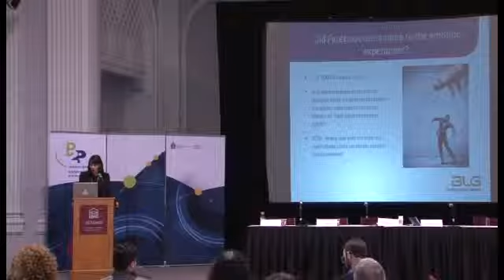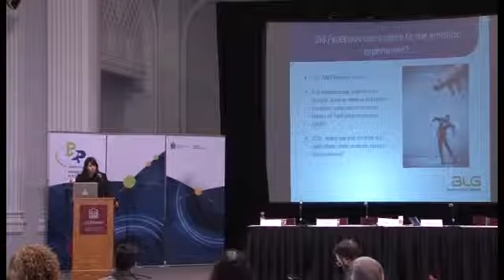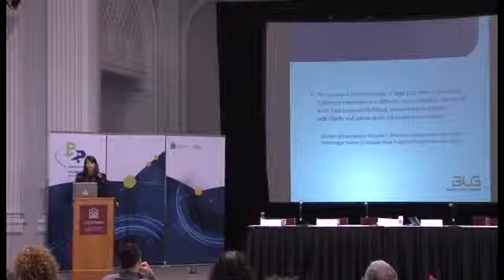Keynote: “Are privacy laws adequately protecting and servicing privacy?”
Eloïse Gratton, Borden Ladner Gervais LLP